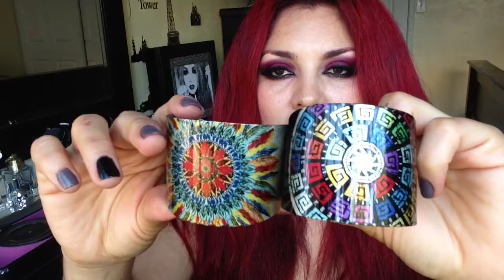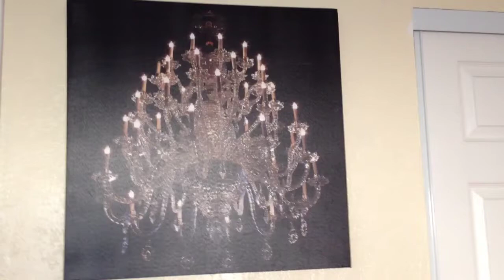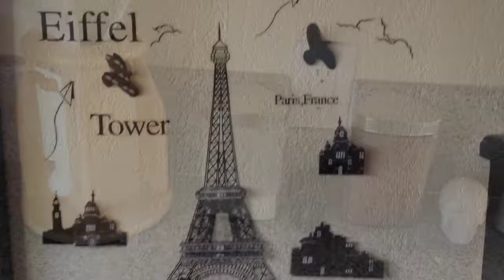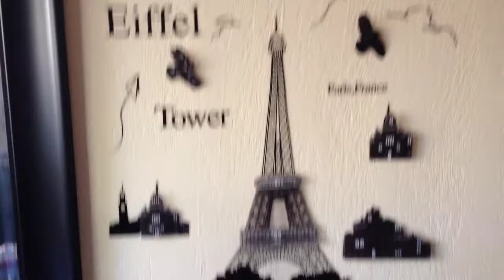HAUL DE ACCESORIOS!!!!